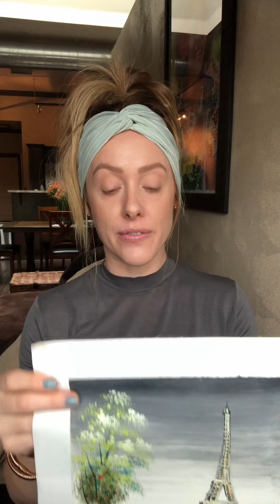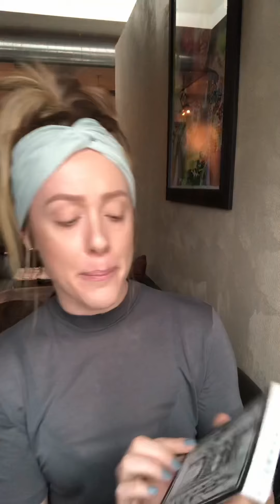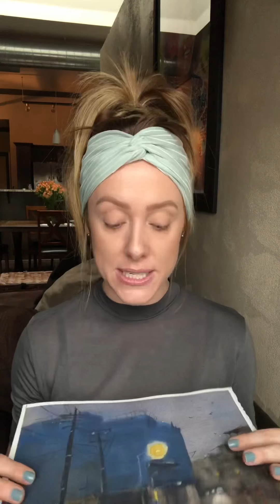Day of packing and art talk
Traveling:  Artwork from Spain, France, Ireland, Holland and Taiwan